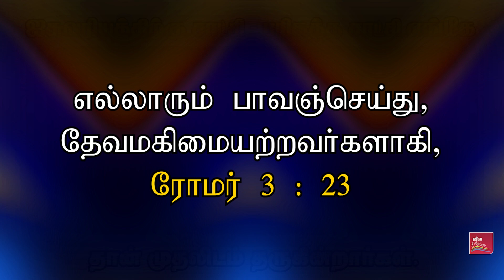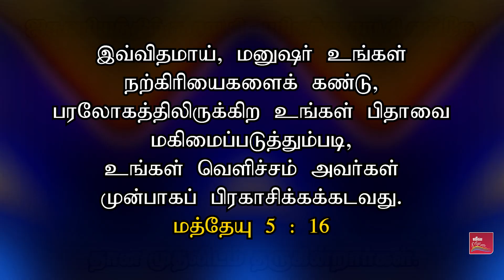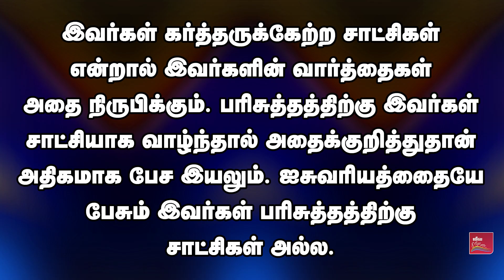Does he have a witness to the Truth ? | Christian Awareness Message | Samsonpaul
செல்வ செழிப்பிற்கு இவர் சாட்சி ! நாகரீக தோற்றத்திற்கும் சாட்சி ! சத்தியத்திற்கு இந்த போதகரின் சாட்சி எங்கே ?
ஏழைகளை மீட்டு பணக்கார போதகராக்கவா இயேசு வந்தார் ? | கிறிஸ்தவ விழிப்புணர்வு செய்தி | சாம்சன்பால்

►► Our Address :
SAMSONPAUL
LIVING STREAM MINISTRIES
126. Muthiya Mudaliyar street,